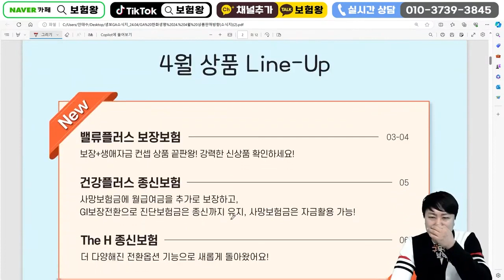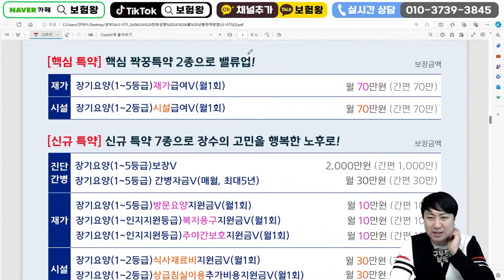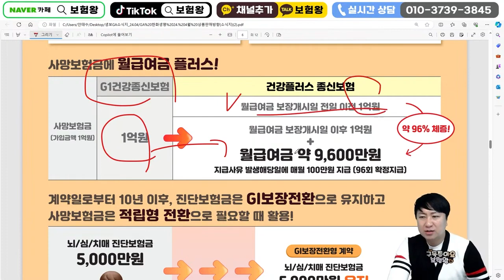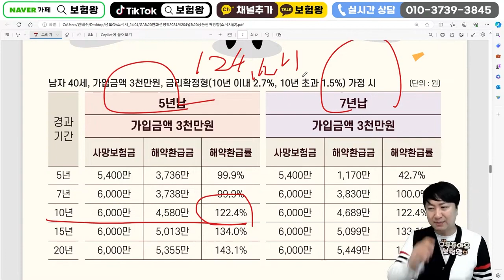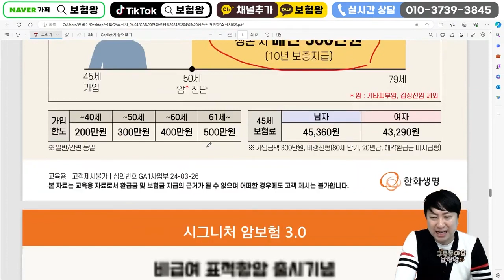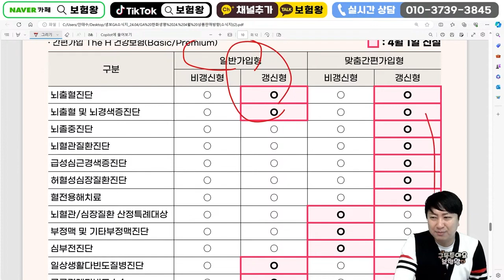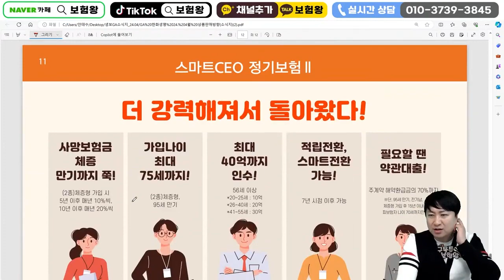4월 한화생명 신상품이슈안내!! (최저가 간병인사용일당 2대질병가성비 짱)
안녕하세요~~

가성비 최고인 한화 간벼인사용일당

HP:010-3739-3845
카톡친구추가:r2an
카톡플러스친구:보험왕검색